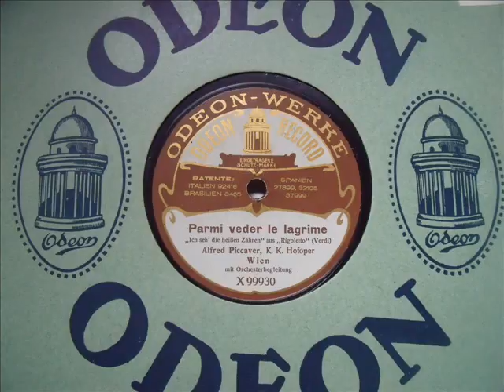ALFRED PICCAVER, K.K. - Hofoper, Wien - Rigoletto, Parmi veder.....